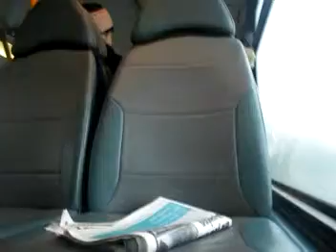Journey on the Route 110 Volvo B9TL Optare Olympus 1800 YJ57 BEO